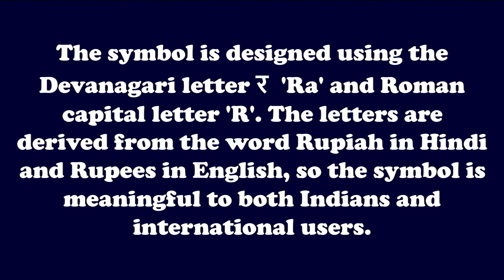Important GK Question And Answer | Who Designed The Symbol Of Indian Rupee | Common GK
Riddler (formerly GK with Anon) presents "Indian Rupee Symbol". The Indian rupee sign (sign: ₹; code: INR) is the currency symbol for the Indian rupee, the official currency of India. Designed by Udaya Kumar, it was presented to the public by the Government of India on 15 July 2010, following its selection through an "open" competition among Indian residents. Before its adoption, the most commonly used symbols for the rupee were Rs, Re or, in texts in Indian languages, an appropriate abbreviation in the language used.

The design is based on the Devanagari letter "र" (ra) with a double horizontal line at the top. It also resembles the Latin capital letter "R", especially R rotunda

Riddler (formerly GK with Anon) is an innovative YouTube Channel providing valuable, relevant and enjoyable online education pertaining to General Knowledge. Riddler will explore through the Indian and World Geography & History, Everyday Science, International Organizations, Awards & Honors, Indian Economy & Politics, The Constitution of India, Current Affairs, etc. General Knowledge topics and questions enables you to score higher and also gives you an advantage edge over others in the Group Discussions and Personal Interview rounds.

Watch our recent videos here:

1. Important GK That You Don’t Know | Simple GK Question And Answer | General Knowledge In English